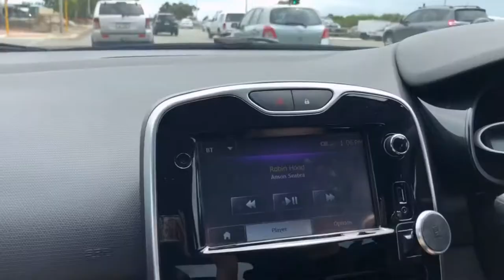Year 12 Ball 2020 Prom Night 👑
A Night that worth to remember for a life time for every high school students.😌

Video editor: InShot
Musician: Rook1e